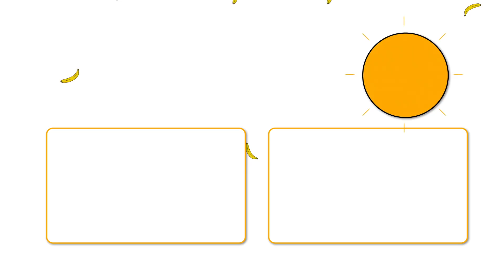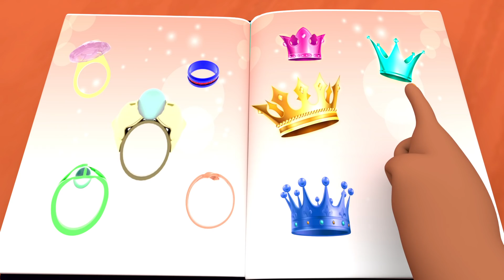Cumpleaños Feliz Cancione Bebé lily! Canciones Infantiles - Banana Cartoon Español [HD]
Bébé requin en français | La Dance du Baby Shark! | Banana Cartoon Français

Bébé Louis dou dou, dou dou dou dou
Soeur requin dou dou, dou dou dou dou
Frère requin dou dou, dou dou dou dou

Ils dansent bien doo doo doo, doo doo doo doo doo.
Les requins, doo doo doo, doo doo doo doo doo.
C’est trop cool doo doo doo, doo doo doo doo doo.

Maman nage dou dou, dou dou dou dou
Papa chasse dou dou, dou dou dou dou

Oui nous sommes, doo doo doo, doo doo doo doo doo.
Des requins, doo doo doo, doo doo doo doo doo.

Au revoir, doo doo doo, doo doo doo doo doo.
À bientôt.

Vous pouvez compter sur Little Angel France pour le meilleur du contenu éducatif pour bébé. Nous créons nos vidéos dessins animés et nos comptines avec le coeur, les yeux et la bonté d’une maman. Ce qui fait que nos chansons pour enfants sont éducatives, pour apprendre, et toujours appropriées pour les oreilles de bébés. Les comptines pour petit de Little Angel France sont conçues afin d’éveiller la curiosité de bébé avec des images magnifiques, des rythmes doux et des paroles amusantes.